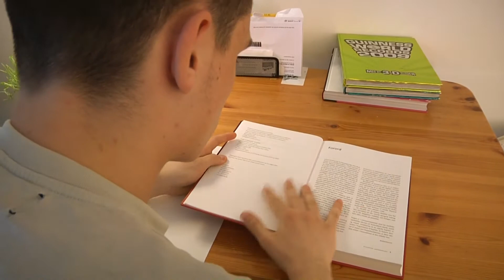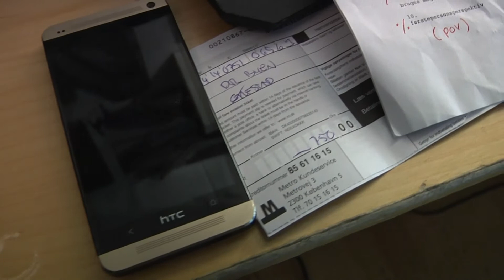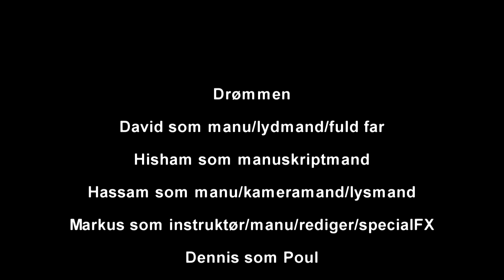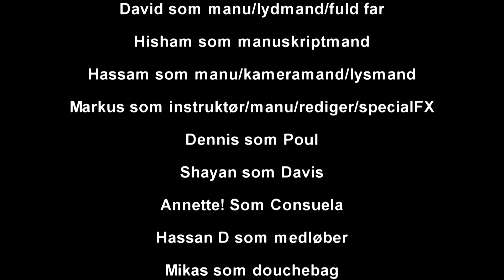Drømmen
En kortfilm af Hisham, David Hassan & Markus